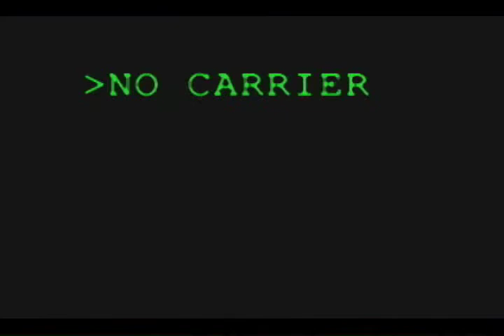Deachedron "No Carrier" (Performance Version)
Decahedron, a DC punk band active from 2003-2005 featuring members of Frodus, Fugazi, Unwed Sailor. "No Carrier" can be purchased from iTunes:

Amazon MP3